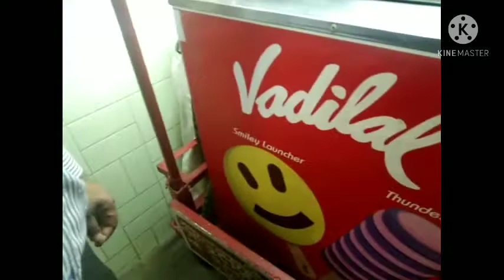कल की शाम शानदार💝😍🎊💖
Hi..

💖🔥ROPOSO👇👇👇
Aaradhyaclass3rdA

💖🔥SNAP CHAT

jaya_verma962

xoxo